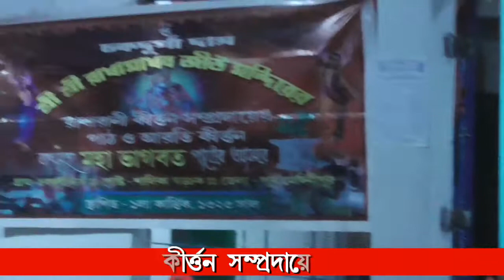madhur nam hare krishna nam. sondhya arati.মধুর নাম হরে কৃষ্ণ নাম কীর্তন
মধুর নাম হরে কৃষ্ণ নাম কীর্তন
madhur nam hare krishna nam. sondhya arati.
ke anilo re kothai chilo re .ke anilo re kothay chilo re madhumakha harinam. Baul song.
Beautiful Bengali Song. Folk Song.  Bengali Devotional Song. Hari nam gan. Krishna gan. Gobinda Bhajan.
Radha Krishna gan. Morning songs. Sakaler gan. Bhakti mulak gan.